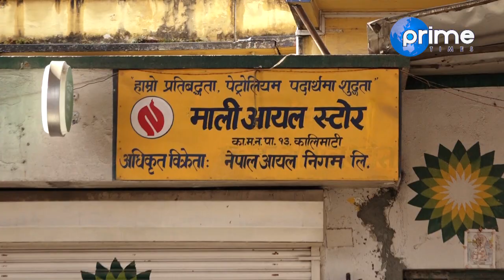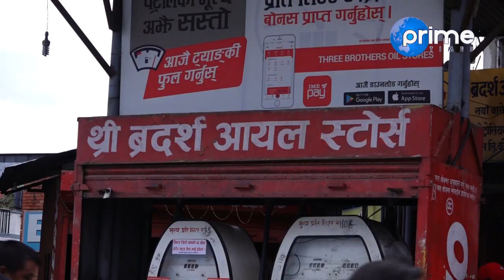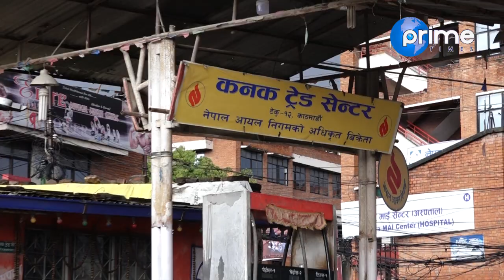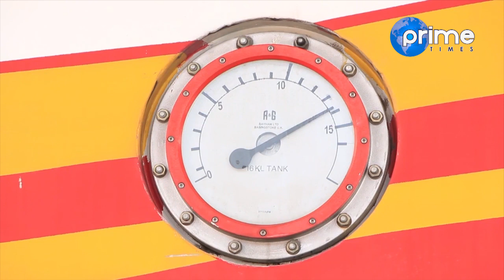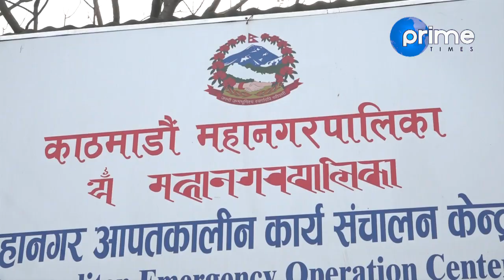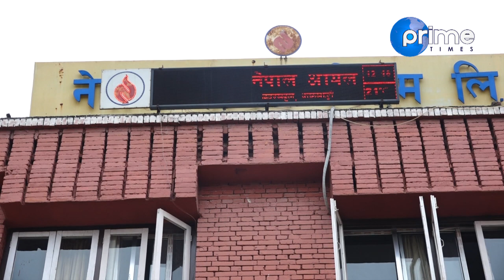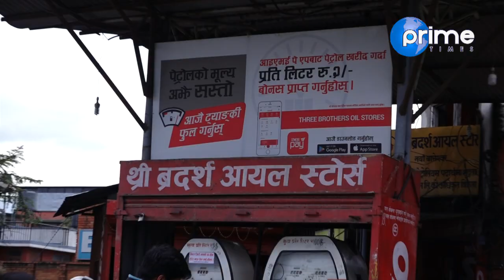यसरी पेट्रोल बम बन्दैछन् पेट्रोल पम्प, जुनसुकै बेला काठमाडौं ध्वस्त हुने खतरा !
Program: Focus News
Presenter: Dhiraj Basnet
Reporter: David Pandey & Tanka Kala Timilsena
Video By: Prime Times Television